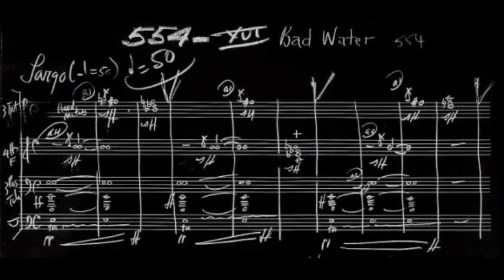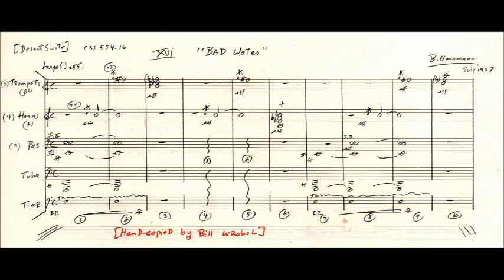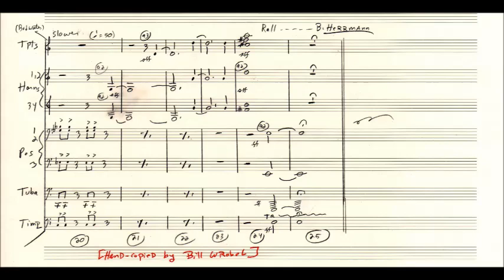"Bad Water" [DESERT SUITE] Bernard Herrmann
-World Premiere midi by Aleksandar Popović